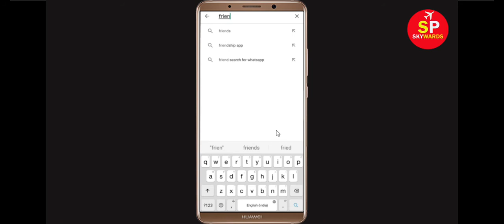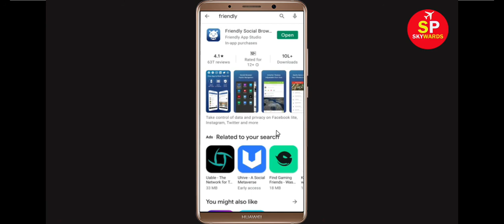How To Fix Friendly Social Browser App Keeps Crashing Problem Android & Ios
Hello Friends today, In this Tutorial, i will show you how to fix How To Fix Friendly Social Browser App Friendly Social Browser, Fix Friendly Social Browser App Retry Problem Problem Android & Ios - Friendly Social Browser App Crash Issue. If you are facing same problem in your android mobile phone then it will help you to get rid of this issue.